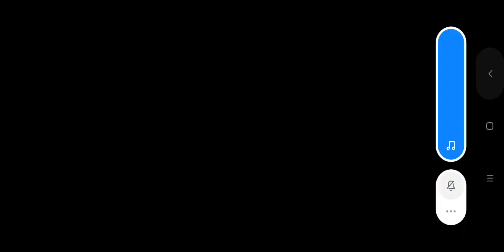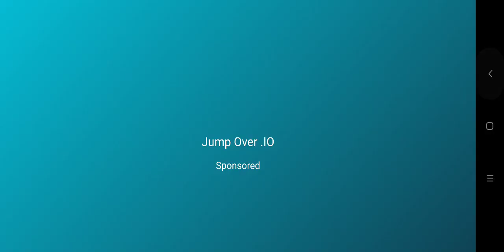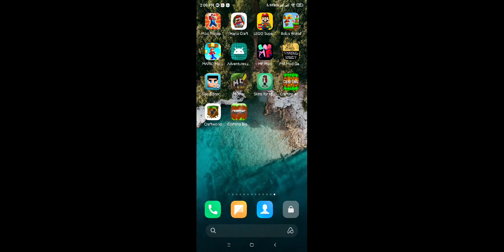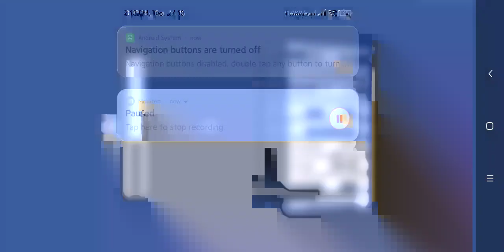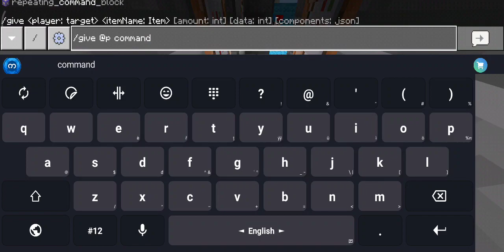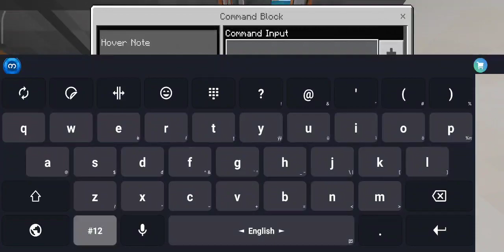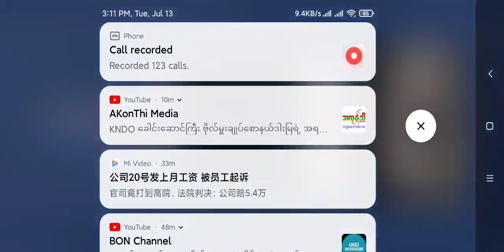minecraft pocket edition part 9 and snowball part 1 and skywer part 2 and spleef part 5